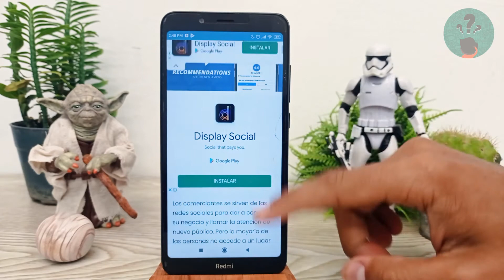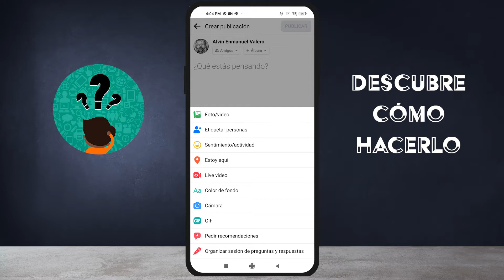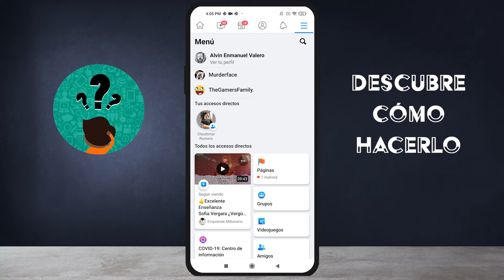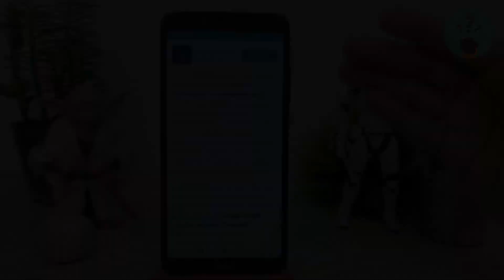¿Cómo se Pueden Pedir Recomendaciones en Facebook? - Agrega Valor a tu Cuenta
En este video descubre Cómo se Pueden Pedir Recomendaciones en Facebook. En el Canal Descubre Cómo Hacerlo encontrarás el mejor contenido. ¡No te lo puedes perder!